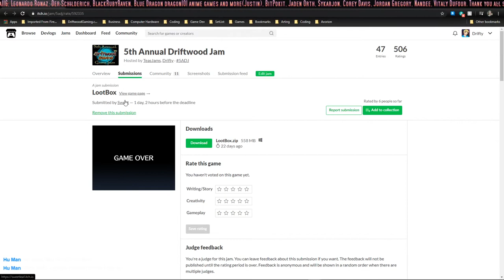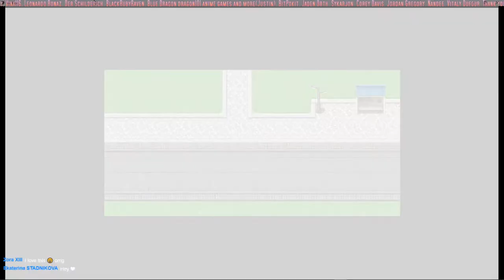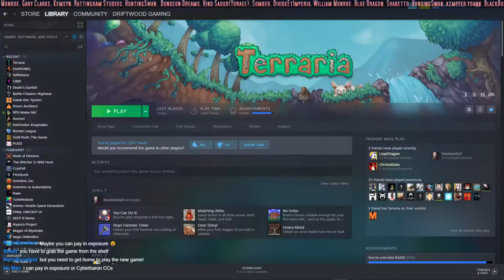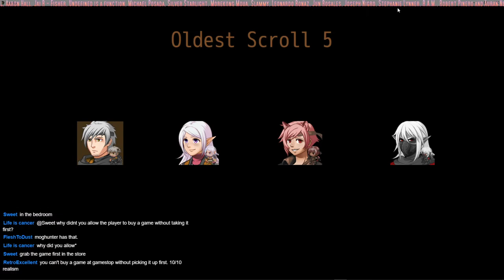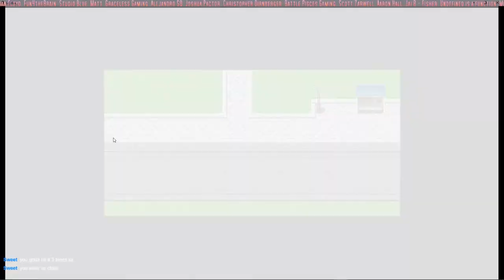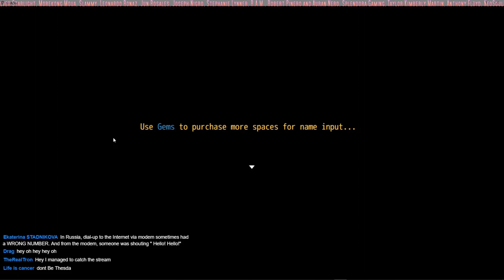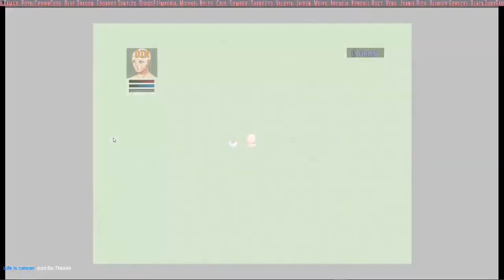LootBox by Sweet - 5ADJ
Here is the link to enter the 2020 Game Jam (Ends March 23rd, 2020)